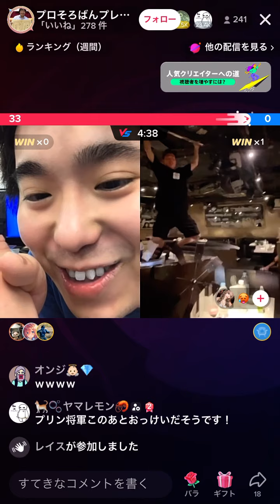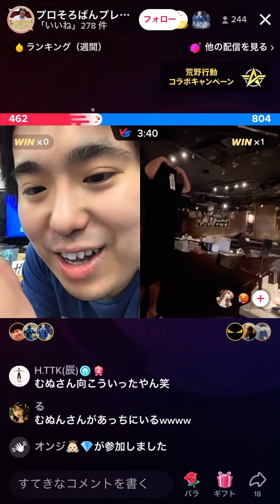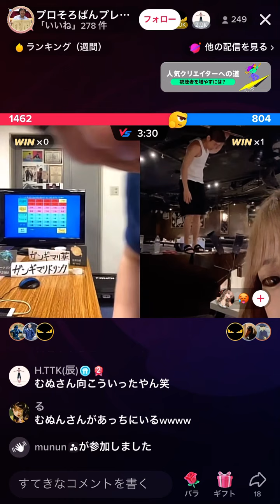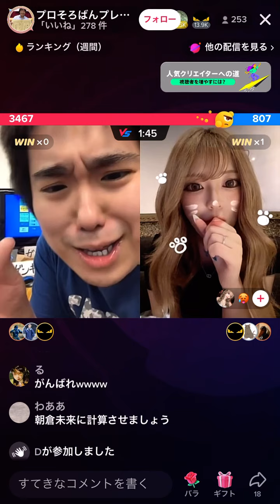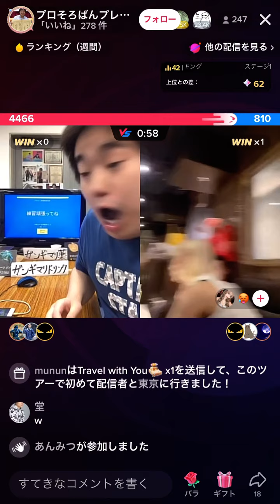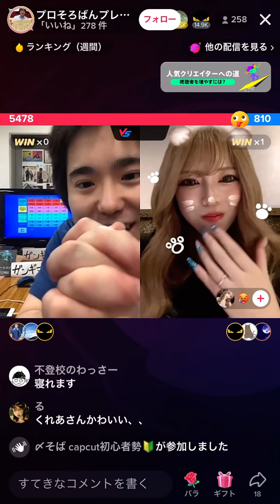謎の美女2人と戦ってみた！